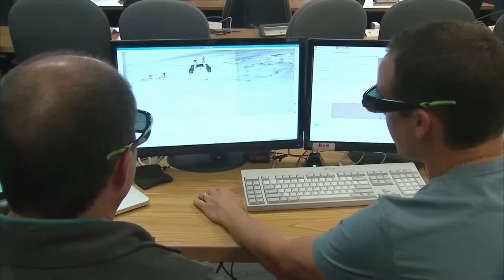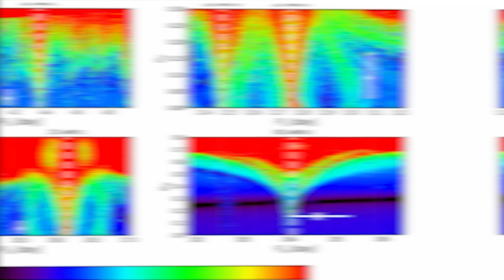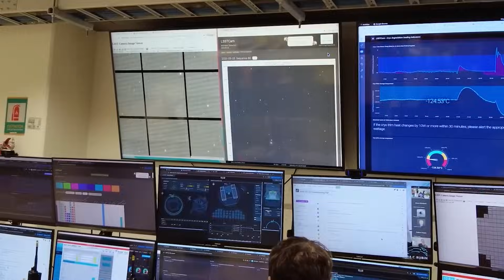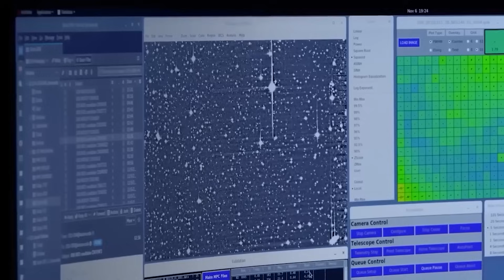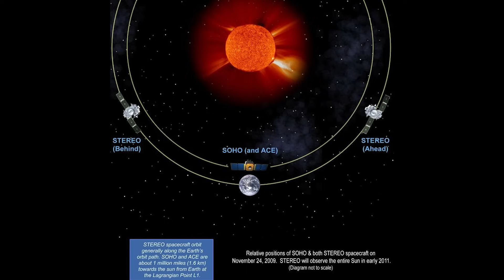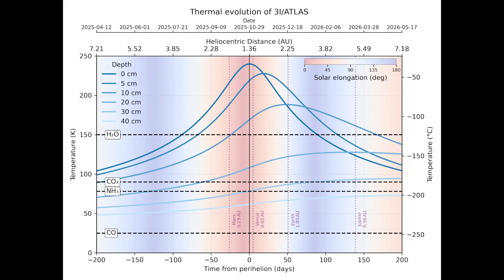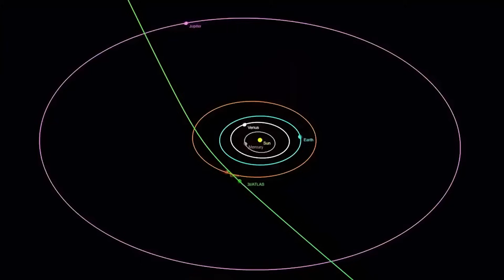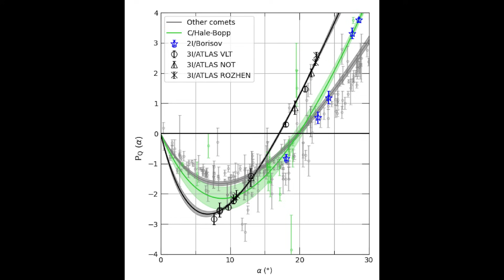3I/ATLAS Unleashed 9 Escorts — Scientists Stunned!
BREAKING NEWS: Astronomers detect 10 mysterious objects moving in perfect formation through our solar system. What started as tracking interstellar object 3I/Atlas became an emergency when 9 additional objects suddenly appeared in less than 1 millisecond. NASA, James Webb Space Telescope, Hubble, and observatories worldwide confirm: these UFO-like objects are producing impossible 20-gigawatt power signatures, mysterious 11-hertz frequencies, and potential alien signals at 1420 MHz hydrogen line.

Pentagon leaked documents reveal emergency briefings about "mothership hypothesis" as Avi Loeb Harvard scientist warns of extraterrestrial probes. Second massive object Swan R2 approaching from opposite direction matches 2,200-year ancient prophecy cycle from Chinese astronomers and Mayan calendar.

This space anomaly 2024 shows: green comet-like tails with unusual nickel cobalt signatures, faster-than-light appearance, non-gravitational acceleration defying physics, perfect geometric formation like military spacecraft, radio anomalies detected by Deep Space Network, GPS timing disruptions, neutrino detection by IceCube observatory.

Government cover-up? SpaceX and Blue Origin reportedly building emergency interceptors. China's space program mobilizing. European Space Agency silent. October 2024 perihelion approach could reveal: alien contact, interstellar war, cosmic collision, or biggest discovery in human history.

Watch before deleted. Subscribe for updates on: UFO disclosure 2024, alien invasion preparations, space force alert, asteroid defense, extraterrestrial life confirmation, SETI breakthrough, cosmic threat, doomsday October 2024, telescope footage, classified space briefings, anonymous astronomer leaks.